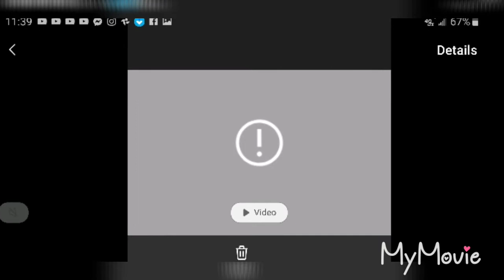R.I.P MARLO KART 8 DELUXE LET'S PLAY #5 AKA MARIO KART WAR III